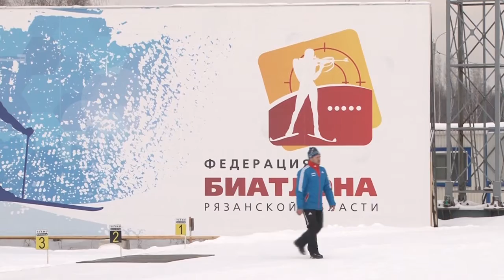В Рязани появился первый в истории региона кандидат в мастера спорта по биатлону